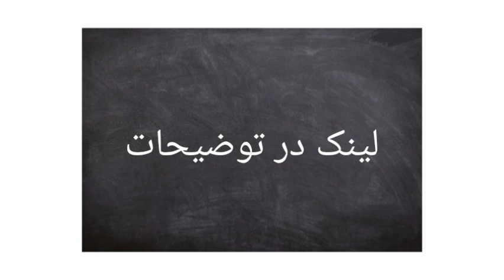اگر ماه با زمین برخورد کند چه اتفاقی رخ خواهد داد